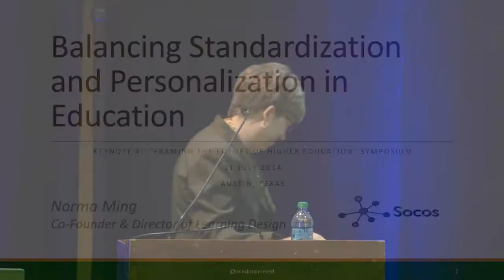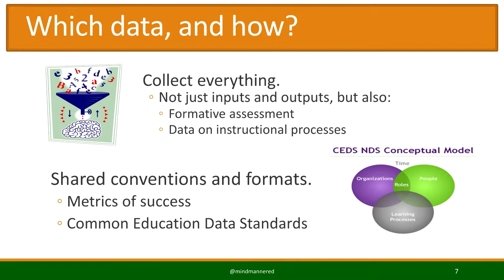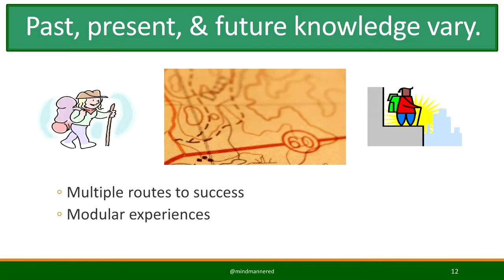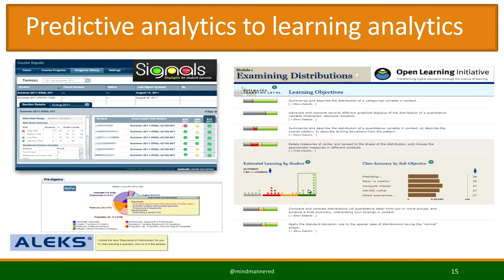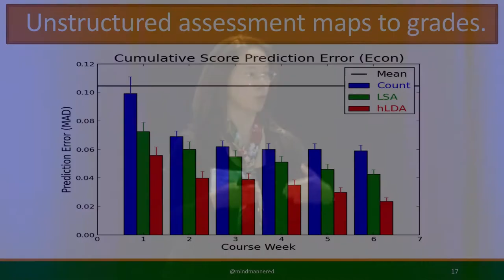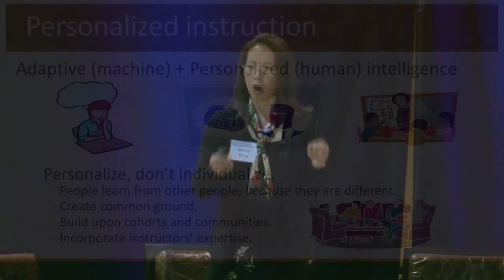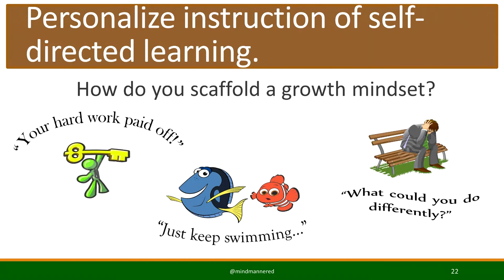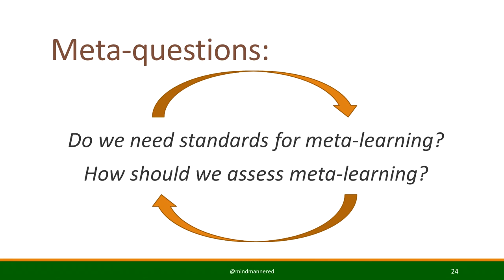Symposium on Instruction and Learning: Dr. Norma Ming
July 11th Symposium on Higher Education Instruction and Learning in the 21st Century.